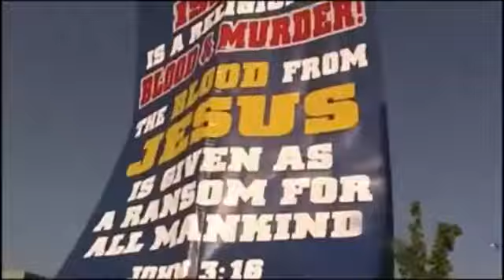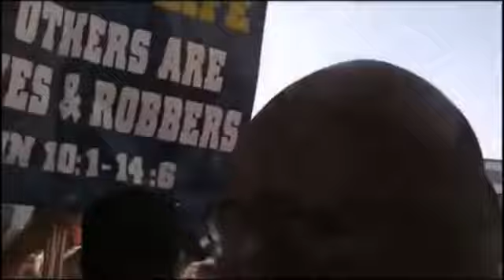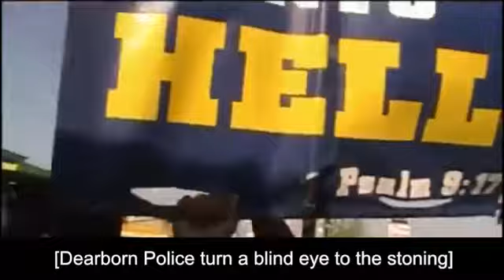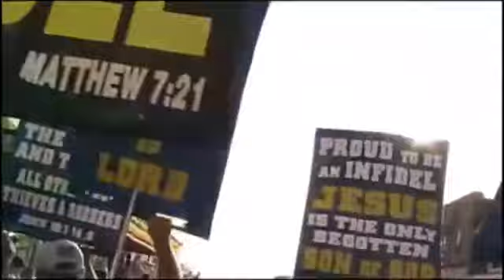American Muslims Stone Christians And Call Them "F'ing Pussies" in Dearborn MI 2012.flv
Doing exactly what the false "Prophet" instructs them to do in the Demonic Koran. "Terrorize", "Terrorize", Terrorize"... The instruction to "Terrorize" anyone who is not Muslim, is all through their false "prophets" book of lies. If you want to see, images like these, playing out all throughout the U.S. keep your cowardly heads in the sand.